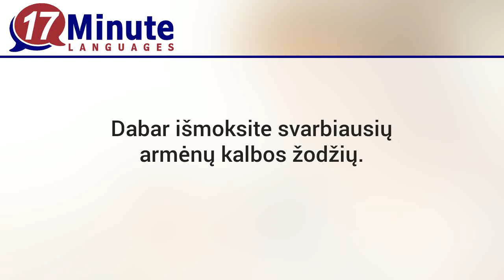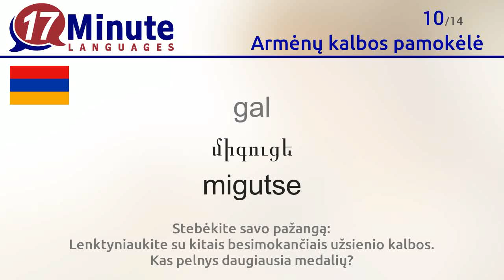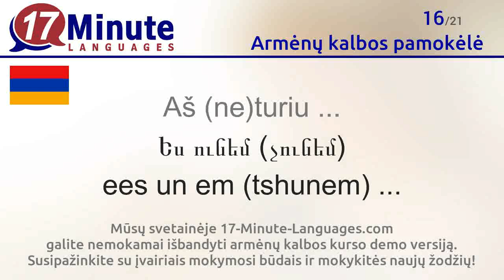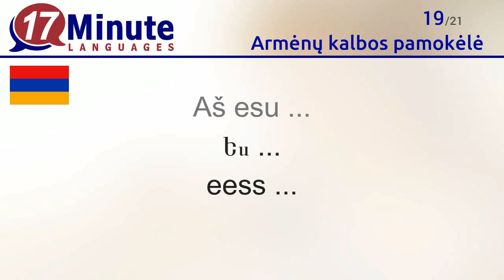Nemokama armėnų kalbos pamokėlė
Dabar išmoksite svarbiausių armėnų kalbos žodžių.

17-Minute-Languages kursų dėka išmoksite daugiau nei 5.000 žodžių pagal ilgalaikės atminties metodą. Šis būdas dar efektyvesnis už video pamokėles.

Mūsų svetainėje 17-Minute-Languages.com galite nemokamai išbandyti armėnų kalbos kurso demo versiją. Susipažinkite su įvairiais mokymosi būdais ir mokykitės naujų žodžių
17-Minute-Languages programa tinkama naudoti su Windows, Mac, Linux, Android, iOS.

Šioje pamokėlėje išmoksite šių armėnų kalbos žodžių:
Labas = Բարեվ barheev
Labas rytas = Բարի առավոտ barhi arravot
Laba diena = Բարի օր barhi orh
Labas vakaras = Բարի երեկո barhi eerheeko
Labanakt = Բարի գիշեր barhi gischeerr
Viso = Ցը, ցտեսություն tsae, tsteessutjun
Iki pasimatymo = Ցտեսություն tsteessutsjun
taip = այո ajo
ne = ոչ votsh
gal = միգուցե migutse
gerai = Բարի, լավ barhi, lav
Ačiū = շնորհակալություն schnorrhakalutsjun
Prašom = խնդրեմ (չարժի։) chndrheem (tsarzhi.)
Atsiprašau, ... = ներողություն neerhorutjun ...
Aš apgailestauju. = ցավում եմ։ tsavum em.
Aš (ne)turiu ... = Ես ունեմ (չունեմ) ees un em (tshunem) ...
Mes (ne)turime ... = Մենք ունենք (չունենք) meenk unenk (tshunenk) ...
Aš esu .../ Mano vardas ... = Իմ անունը ... im anunae ...
Aš esu ... = Ես ... eess ...
Aš keliauju su ... = Ես ճանապարհորդում եմ ... ees djana- parhorhdum em ...
Aš nesuprantu. = սա ես չեմ հասկանում։ ssa eess tsheem hasskanum.